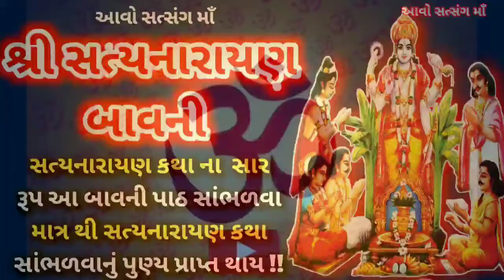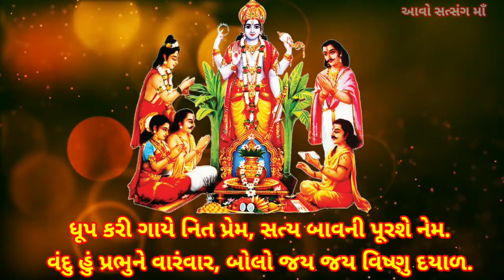શ્રીસત્યનારાયણ બાવની-સત્યનારાયણની કથાનો સંપૂર્ણ સાર રૂપ ભવબંધનમાંથી મુક્તિ દેનાર Satyanarayan Bavni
મિત્રો,
         Youtube ચેનલ "આવો સત્સંગ માઁ "આપ સૌ નુ સ્વાગત છે. આ વિડિઓ માં ભવબંધન માંથી મુક્તિ દેનાર, ભગવાન સત્ય દેવની "શ્રી સત્યનારાયણ બાવની" પાઠ કરેલ છે.. સુંદર, સચોટ ખુબ જ હૃદય સ્પર્શી બાવની પાઠ સાંભળવો કે કરવાથી ભગવાન સત્યનારાયણ દેવ ની કૃપા પ્રાપ્ત થાય છે.. જો આપને આ વિડિઓ પસંદ આવે તો..
ધન્યવાદ 🙏🙏🙏

IMPORTANT NOTICE :- SOMETIMES ALL THE IMAGES/PICTURES SHOWN IN THE VIDEO BELONGS TO THE RESPECTED OWNERS AND NOT TO ME.